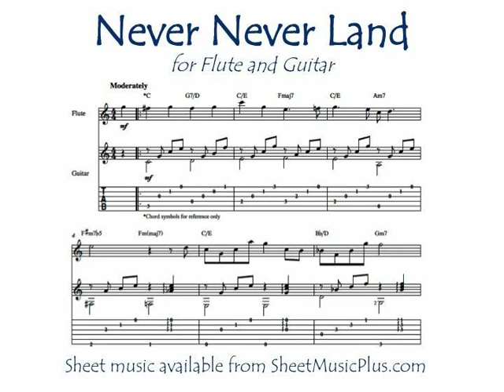Never Never Land (flute and guitar)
"Never Never Land" (from PETER PAN) arranged for flute and guitar by Mark Phillips. Sheet music available from SheetMusicPlus.com or SheetMusicDirect.com.